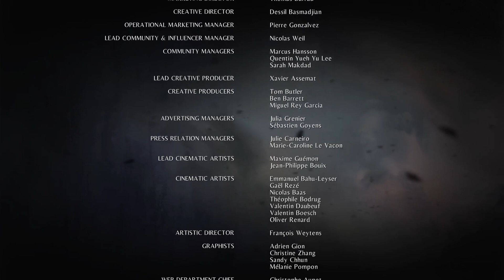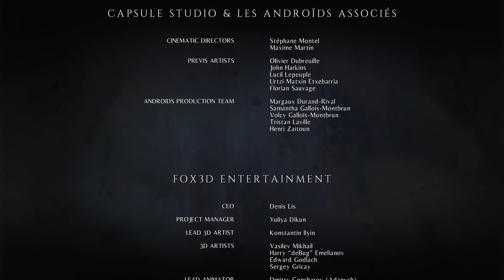Vitalys v. Hugo: SHOWDOWN / A Plague Tale: Innocence / Playthrough Finale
Hugo and Amicia finally confront Vitalys and try to stop his plot to control the Rat Plague